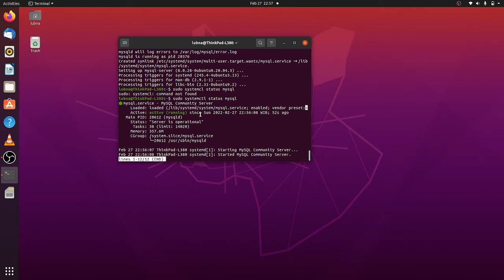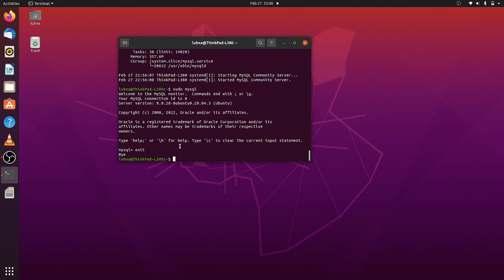02. Install MySQL di Ubuntu 20.04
Video tutorial kali ini akan mebahas mengenai Installasi MySQL di Ubuntu 20.04

Source :

“Cara Install LAMP di Ubuntu Server 20.04”

“Cara Menginstal tumpukan Linux, Apache, MySQL, PHP (LAMP) pada Ubuntu 20.04”

“Memberikan Akses pada Folder /var/www seperti WAMP Server di Windows“

“Cara Memberikan Hak Akses File dalam dalam var/www/ di Ubuntu”